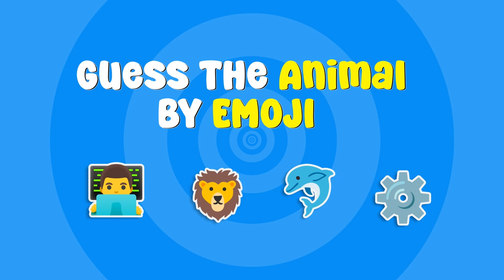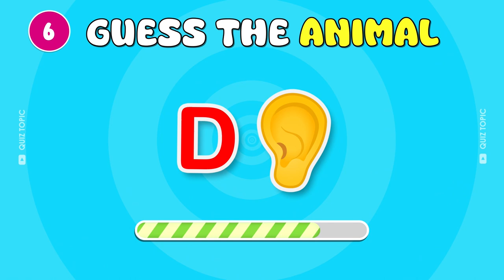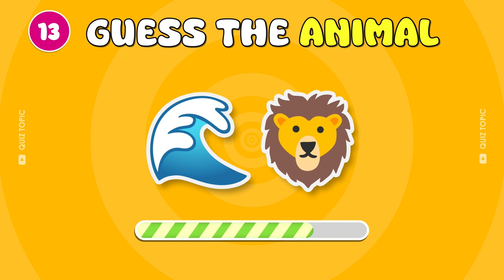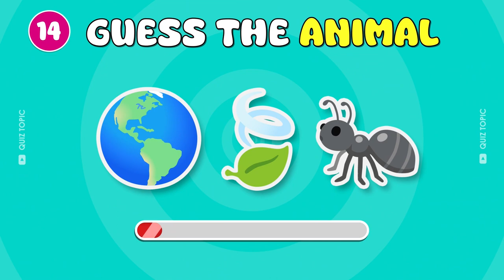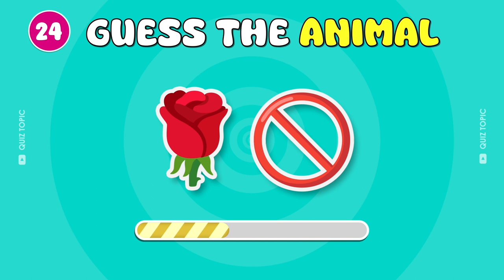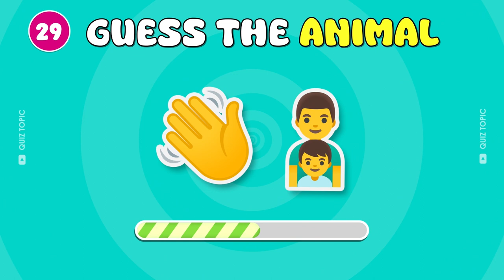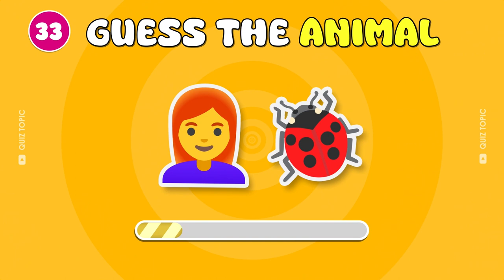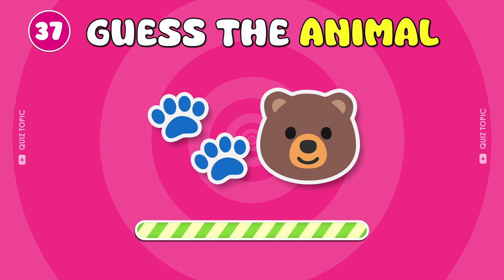Guess the animal by emoji 🌎🍃🐜 | Emoji animal challenge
Welcome to a new Quiz topic video! In today's video, you have to guess the 37 animal by emoji. You only have 5 seconds so think fast! In this quiz

How many animal did you guess? Let me know! 🔌

We hope you enjoy playing the guess the animal quiz! We promise fun!

Your Query's
guess the animal by emoji
guess the animal by emoji hard
guess the name of the animal
guess the animal by picture
emoji animal challenge
animal quiz questions and answers

jellyfish
butterfly
dolphin
monkey
seahorse
dear
earthworm
lion
zebra
donkey
Black Panther
tiger
sea lion
elephant
starfish
wolf
bear
bulldog
snail
kangaroo
sheep
hamster
goldfish
rhino
blue whale
anteater
squirrel
swordfish
bison
goat
camel
peacock
ladybug
badger
eagle
caterpillar
polar bear

All these sound effects are bought from motionarray.